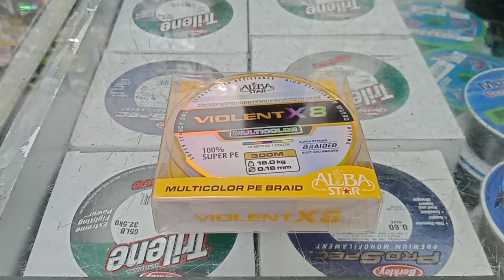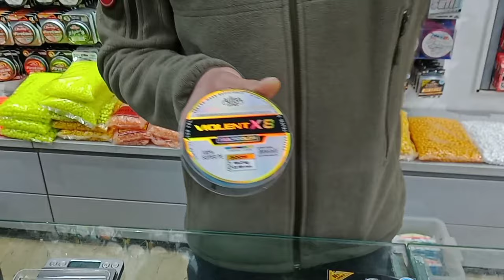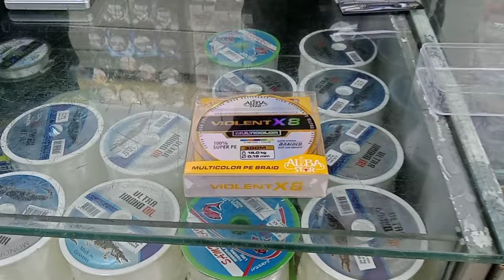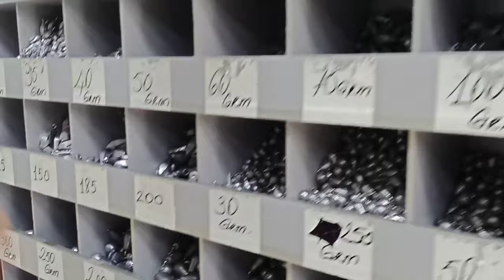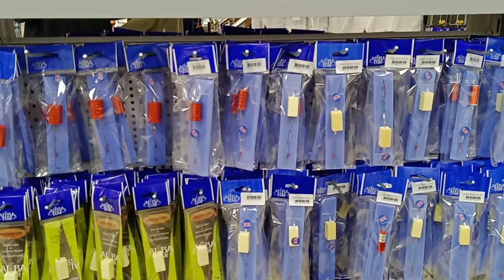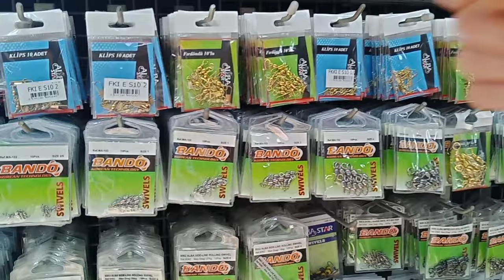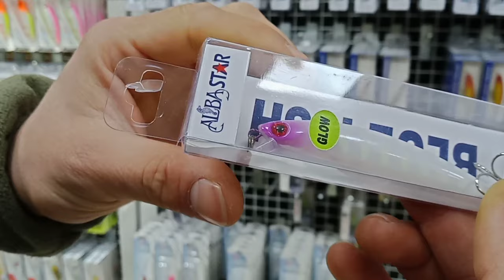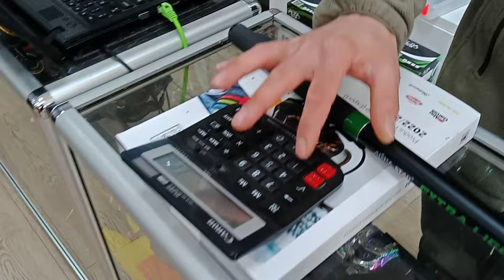3000 lik, oldunuz 🤭 Yeni Başlayanlara Hayırlı Olsun.👏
1-YouTube  - Sudan Haber